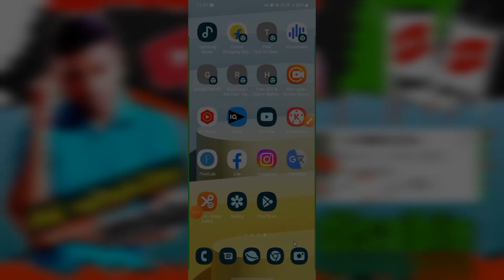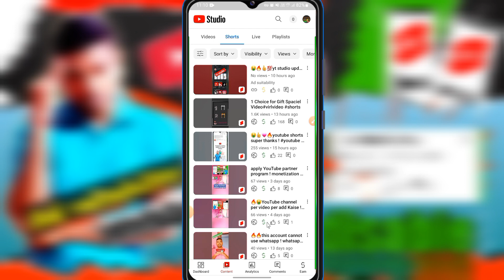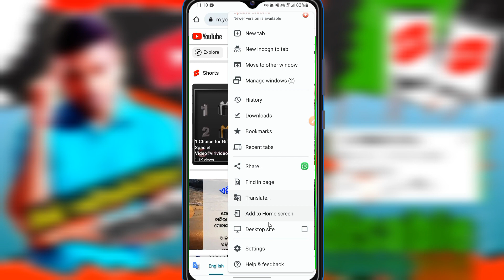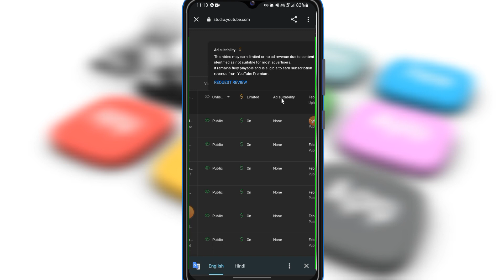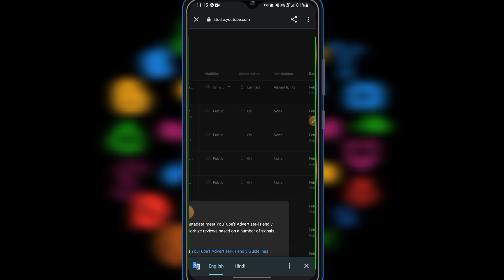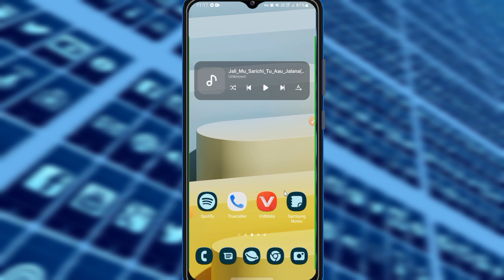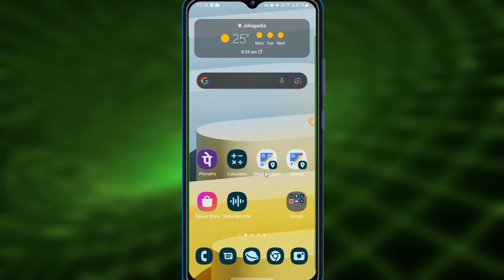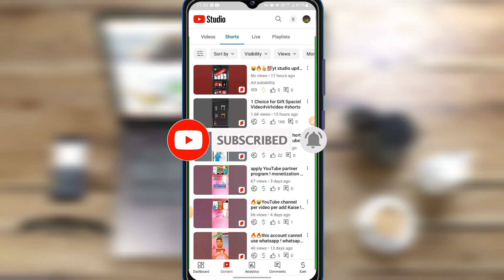how to remove ad suitability ! ad suitability youtube problem ! ad suitability youtube kaise hataye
How to fix yellow dollar problem
ad suitability check in
ad Suitability kaise theek kare
YouTube limited ad suitability